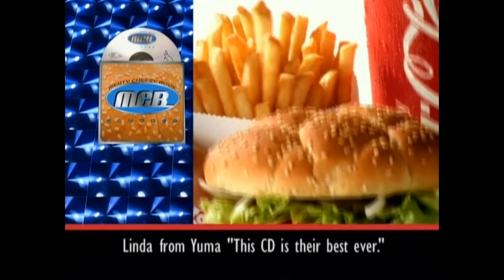Jack in the Box - The Meaty Cheese Boys CD Commercial